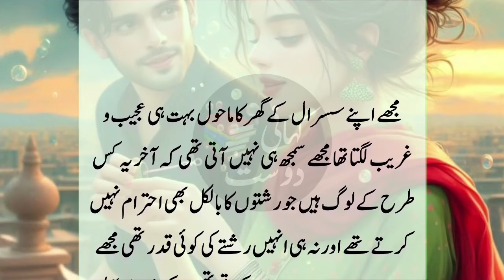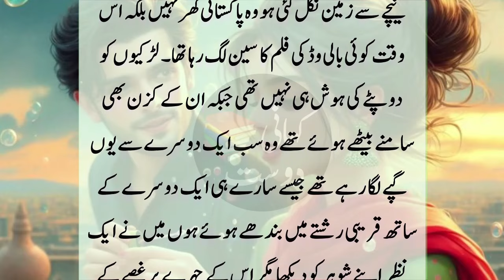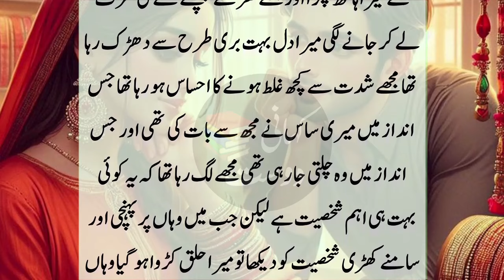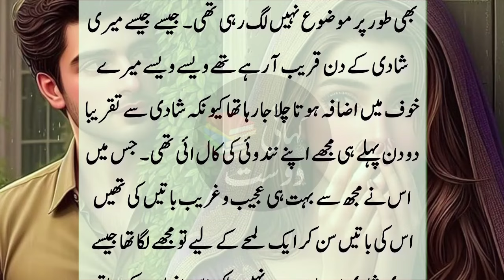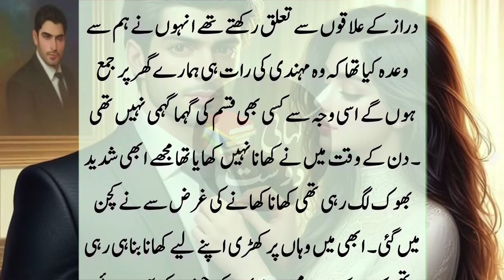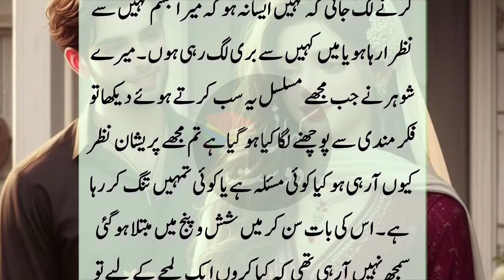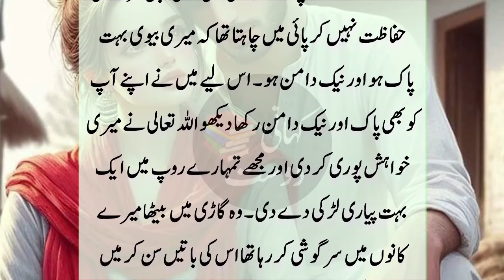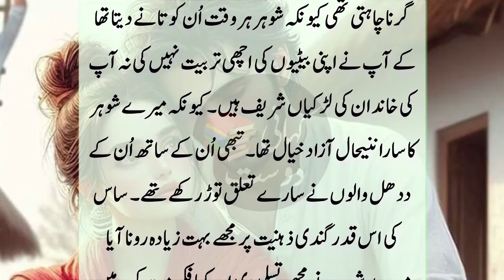New Heart Touching and Moral Story of Husband and Wife in Urdu Hindi - Kahani Dost